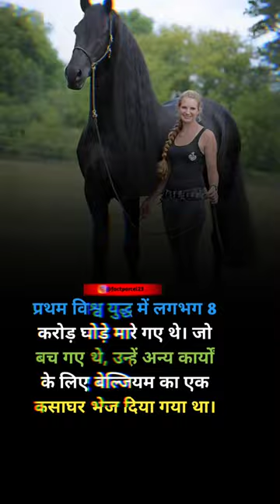Amazing Facts About Horse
ABOUT ME :-

MY DEVICE. REDMI NOTE 10S

VIDEO EDITOR. KINEMASTER

VIDEO EDITOR(2). INSHOT

VOICE RECORDER. DOLBY ON

VOICE EDITOR. LEXIS AUDIO EDITOR

OTHER HELPING APPS. VIDIQ, RETOUCH

MIC. NO MIC ZINDABAAD

MY CHANNEL NAME. FACT PARCEL

To Kaise Lagi Aap Logo ko Video Agar Pasand Aayi Ho To Video Ko Like Channel Ko Subscribe Agar Video Achhi Lagi Ho To Ek Accha Sa Comment Jaroor Kar Dena Aur Ha Apne Bhai Logo Ko Video Share Jaroor Kar Dena

Your Quaries:-
shorts
viral
trending
amazing facts
unbelievable facts
unknown facts
interesting facts
random fact
reading fact
world facts
weird fact
enigmatic facts
top enigmatic facts
funny facts
fun fact
top facts
fact storage
facts in hindi
facts hindi
facts video
fact shorts
fact show
fact television
rochak tathya
5 rochak tathya GK
rochak tathya channel

From : Haryana Panipat ( INDIA)